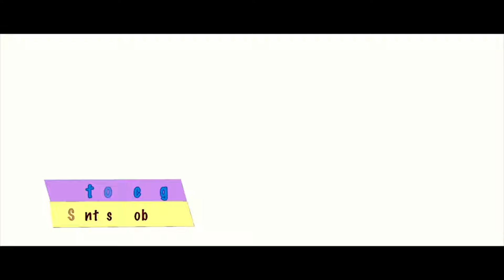"I Was Supposed To Direct The Movie", Raj Tarun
Watch Raj Tarun @ Thanu Nenu Movie Press Meet.
This is produced and directed by Ram Mohan P

Director: Ram Mohan
Producer: Ram Mohan
Actors: Santosh Sobhan, Avika Gor, Ravi Babu